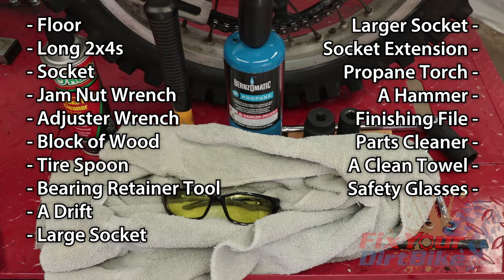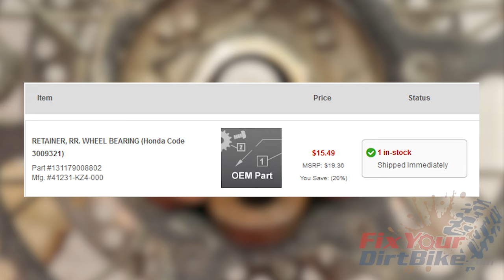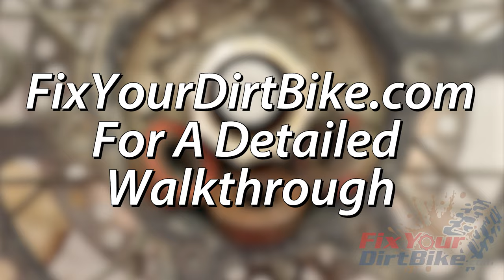How To Change The Rear Wheel Bearings On Your Dirt Bike | FYDB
Replacing the wheel rear bearings on your dirt bike is a very simple job. The bearings are a press fit so you will need fire and a hammer to remove them.  The only specialty tool you will need is the bearing retainer tool.

You Can Get All The Dirt Bike Parts And Tools You Need HERE!

Intro - 0:00
Tools - 0:22
Parts - 0:47
Specialty Tools - 1:03
Bearing Removal - 1:31
Maintenance - 2:36
Bearing Installation - 3:14
More Sweet How-to Guides - FixYourDirtBike.com

The other tools you will need to change your rear wheel bearings are:
- A garage floor
- 2 long 2x4s
- Socket and breaker bar for the axle nut
- Wrench for chain adjuster jam nut
- Wrench for chain adjuster
- A block of wood
- A Tire Spoon
- Bearing retainer tool
- Long Drift
- Socket for the inner bearing race
- Bigger socket for outer bearing race
- A socket wrench extension
- A Propane Torch
- A Hammer
- A finishing file
- Parts cleaner
- A Clean towel
- Safety glasses
- And Gloves

The only parts you will need are a new set of bearing and seals to replace the old ones.

Questions?

FixYourDirtBike.com

Directory:
FixYourDirtBike.com/Directory

FaceBook.com/FixYourDirtBike

Forums:
FixYourDirtBike.com/Forums

My Recording Gear:
Camera: Cannon 70D
Camera: Cannon 80D
Camera: GoPro Hero 4 Black
Camera: GoPro Hero 8 Black
Camera: Android Endoscope
Microphone: Rode Videomic
Lighting: Fancierstudio 2400 Watt Lighting Kit

All media, unless otherwise specified, is the property of Mantle Media & Consulting, Inc 2021.